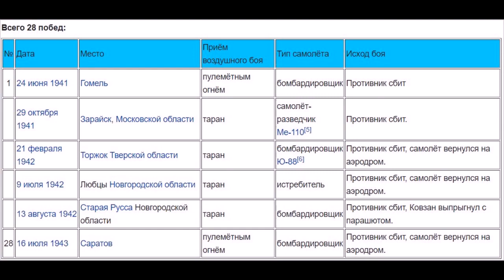Четыре воздушных тарана "невменяемого" русского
Борис Ковзан является единственным летчиком в мировой истории, совершившим сразу четыре Воздушных тарана. И оставшимся при этом в живых. А всего на счету Героя Советского Союза гроссмейстерский показатель в 28 сбитых самолетов противника.